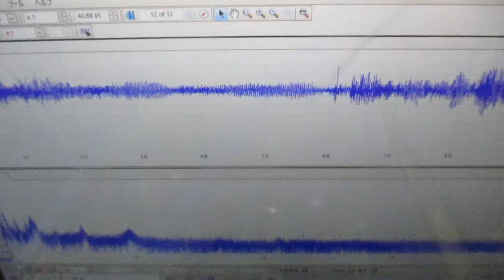メガヘルツの超音波発振制御プローブ ultrasonic-labo